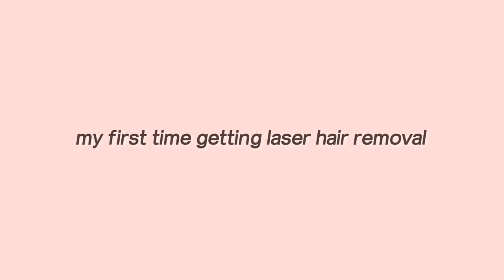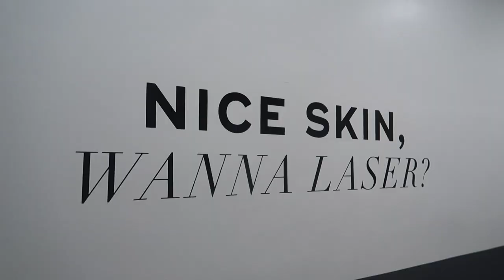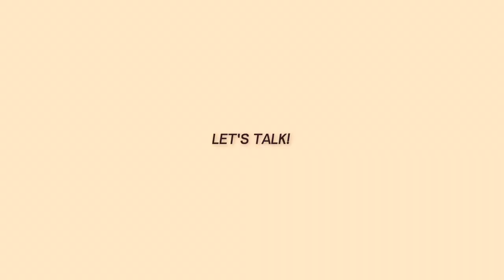VLOG: MY FIRST TIME GETTING LASER HAIR REMOVAL (Bikini & Underarm) || LaserAway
Hi guys! Come along with me to my very first laser hair removal at LaserAway in Beverly Hills :)
☼send me mail☼
Farina Aguinaldo

Code || FARINAAGUINALDO20